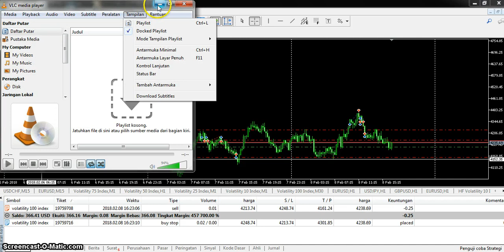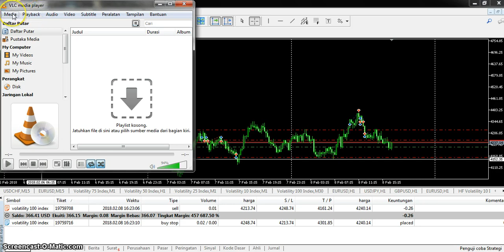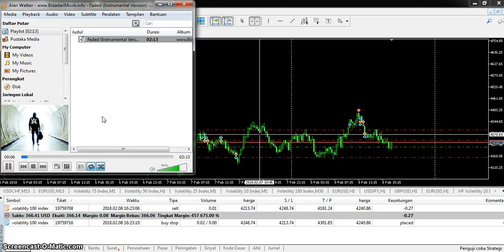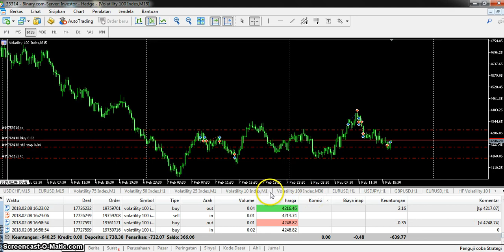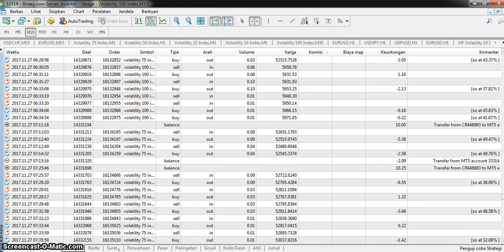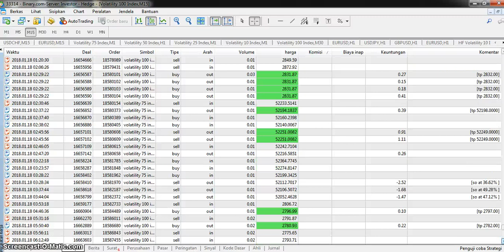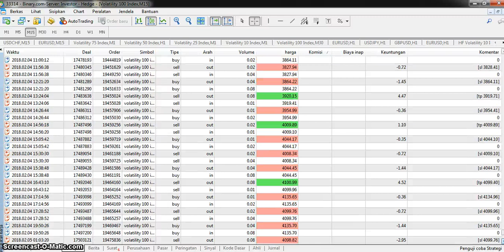Live Trade EA AUTO RECOVERY ZONE Part 5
Hallo Trader .
Kali Ini Saya Akan Mengadakan Analisa Perjalanan Dan Kinerja EA AUTO RECOVERY ZONE .Ini Bukan Akun Saya Yang Saya Pakai Analisa Ini Adalah Akun Rekan Group MASTER EA MT5 BINARY dp FaceBook.Bagaimana Kinerja  EA AUTO RECOVERY ZONE Yang Memang Akurat dan Profitible Dalam Satu Minggu Running Oke Kalau Kita Lihat Kinerja EA AUTO RECOVERY ZONE Anda Bisa Perhatikan Video Di Youtube 'Dan Kesalahan Setting Awal Yang Mengakibatkan Kerugian Yang Pada Akhirnya Tertutupi .Dengan Mengembalikan Settingan Ke Semula .Bagi Rekan Rekan Yang Ingin Tahu Lebih Jelas Tentang EA AUTO RECOVERY ZONE Bisa Hubungi Saya Pada Link Di Bawah Ini :